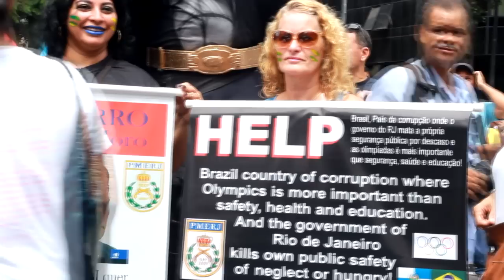Manifestantes da segurança agridem estudantes mascarados em ato de forte teor direitista.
Imagens do ato dos servidores no dia 16 de novembro na ALERJ.